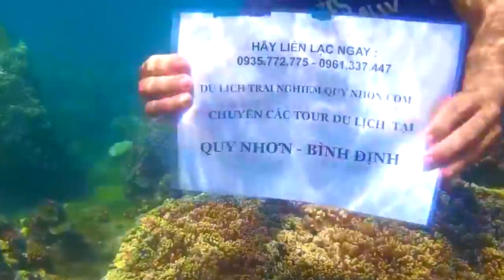San Hô Tuyệt Đẹp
tour biển đảo, lặn ngắm san hô, ăn trưa hải sản, khởi hành hàng ngày chỉ 299.000/khách không phân biệt số lượng khách.

tour đoàn đăng kí riêng hỗ trợ : túi chống nước cho điện thoại, camera quay phim dưới nước, đặc biệt Khách đoàn sử dụng xe 29 chỗ trở lên có flycam riêng và quay video tặng khách. (duy nhất tại Quy Nhơn)

xe đưa đón, vận chuyển luôn là đời mới nhất từ 2016, tour khởi hành hàng ngày là giải pháp kinh tế cho quý khách đồng thời giúp tăng không khí trong chuyến tour.

Tổ chức ngủ đêm tại kì co, eo gió, ngủ lều phượt, đánh bắt cá bằng lưới ngư dân, phao nhún, phao chuối, phao phi thuyền,... tổ chức party trên biển ban đêm với quầy bar, âm thanh, ánh sáng chuyên nghiệp - duy nhất tại Quy Nhơn, tour câu mực , câu cá đêm cùng party giữa biển ấn tượng... cùng nhiều dịch vụ đa dạng khác hãy truy cập để biết thêm chi tiết !

hình ảnh + video khách hàng thường xuyên được cập nhật, quý khách có thể kiểm tra lịch trình, đường đi, dịch vụ tour mình sắp đi ngay tại nhà, những hình ảnh + video thực tế của du lịch trải nghiệm quy nhơn giúp quý khách có một cái nhìn khái quát, mới lạ mà quý khách sẽ nhận được khi book tour cùng du lịch trải nghiệm quy nhơn.cho quý khách gần xa cảm nhận được ngay dịch vụ của chúng tôi, sự uy tín và chất lượng cũng như chuyên nghiệp, giúp cho du khách đồng hành cùng với du lịch trải nghiệm quy nhơn, ngay cả khi quý khách chưa từng đến với miền đất võ Bình Định.

thông tin du lịch quy nhơn - bình định, những địa điểm ăn uống, những điểm mới check in - vui chơi mới nhất liên tục được cập nhật tại

dịch vụ của chúng tôi thường xuyên được đầu tư, nâng cấp cũng như làm mới để tránh sự nhàm chán và làm hài lòng khách hàng hơn nữa : flycam, camera dưới nước, lặn ngắm san hô với kính lặn + ống thở, party trên biển, câu cá + câu mực đêm, ngủ lều phượt ở kỳ co, cù lao xanh,

tour du lịch trải nghiệm quy nhơn độc đáo, khác biệt : chúng tôi phát hành vé tại khách sạn, bán vé online trên các website du lịch, kênh du lịch,..hoặc quý khách có thể mua vé ngay tại khách sạn nơi quý khách đang ở, vé  tour về đến ngay tận nhà của quý khách và quý khách hoàn toàn có thể đi du lịch bất kì khi nào mình muốn.

tối ưu hoá các nhu cầu của quý khách : nắm bắt được tâm lý của người đi du lịch quy nhơn, du lịch trải nghiệm quy nhơn cung cấp xe máy, xe ô tô tự lái, thuyền hơi tự chèo, lều trại, camera hành trình - quay phim dưới nước, hỗ trợ quay phim chụp ảnh bằng flycam, tổ chức team building - gala dinner, làm video quà tặng dành riêng cho quý khách khi du lịch quy nhơn.

chương trình tour Quy Nhơn đa dạng, liên tục nâng cấp chất lượng : tour quy nhơn hàng ngày - Quy Nhơn daily tours , tour đảo kỳ co, tour đảo hòn khô, ngắm san hô quy nhơn (ở quy nhơn - phú yên có rất nhiều điểm ngắm san hô hoang sơ)

sự hài lòng của quý khách là mục tiêu của chúng tôi : quý khách có thể đổi sản phẩm tour, thay đổi lịch trình, thời gian, ngày tháng, số lượng người đi hay chuyển sang cho khách hàng khác hoàn toàn không mất phí. bộ phận hotline trực 24/7 giúp giải đáp các thắc mắc, tư vấn du lịch cũng như các giải pháp cụ thể cho các vấn đề của quý khách.